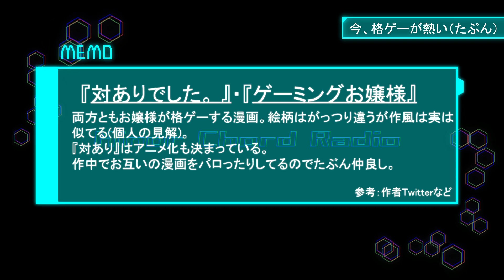Minor Chord Radio #32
オタク二人が好きなことを好きなだけ話すラジオ。不定期更新で続けていきたいと思っています！

【今回のトピックス】